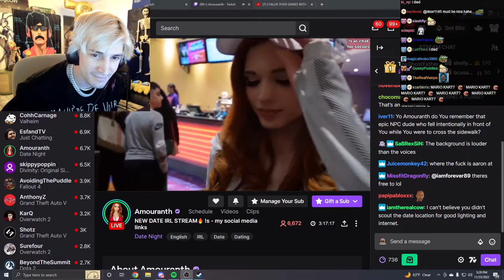xQc shocked seeing Amouranth on a date